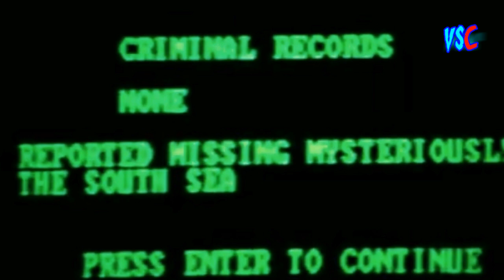MISTERI KERIS PUSAKA LAUT SELATAN !! Alur Cerita Film | PART 2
SELAMAT MENYAKSIKAN

Judul : MISTERI KERIS PUSAKA LAUT SELATAN
Genre : Horor
Tahun : 1994